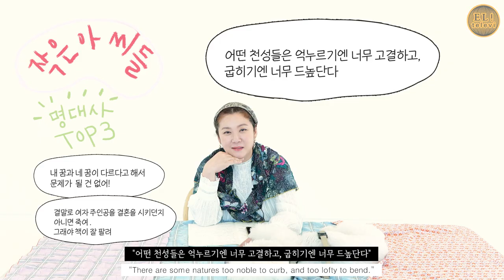[ 서은영의 EL! televi ] #068 영화 속 스타일링 찾기 작은 아씨들 편 ~! / 엘리의 테이스트 가이드 !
작은 아씨들, 1994
감독 : 질리언 암스트롱
출연 : 위노나 라이더, 크리스찬 베일, 클레이 데인스

작은 아씨들, 2019
감독 : 그레타 거윅
출연 : 시얼샤 로넌, 티머시 샐러메이, 엠마 왓슨